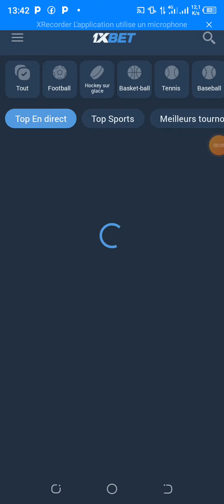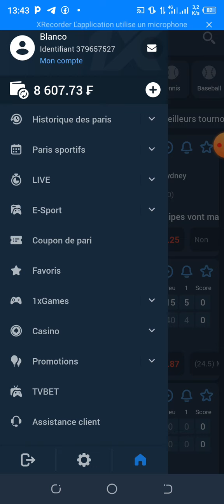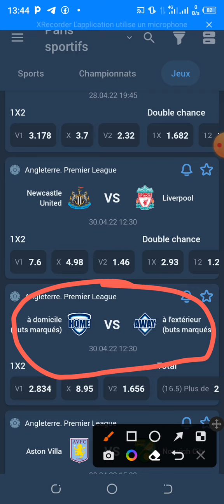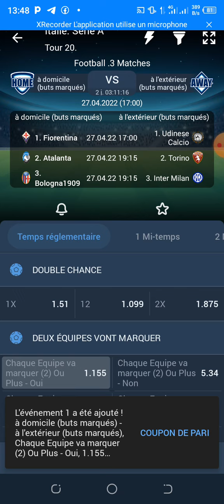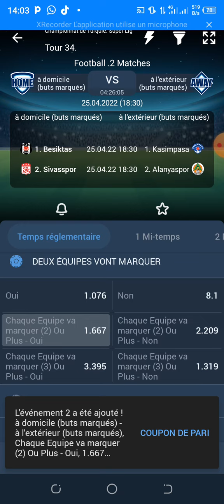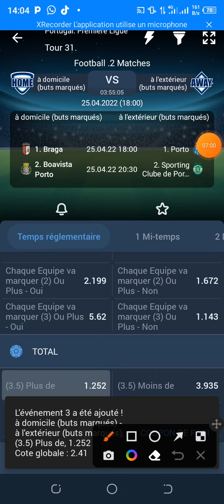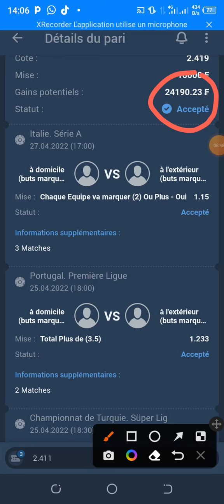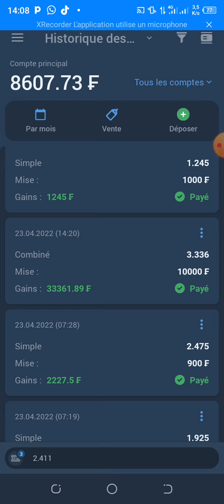AVEC CETTE STRATÉGIE GAGNER CHAQUES JOURS SUR 1XBET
Gagner beaucoup d'argent chaques jours sur 1xbet